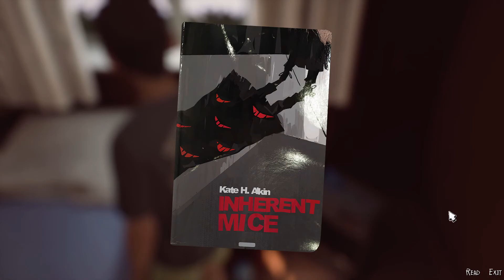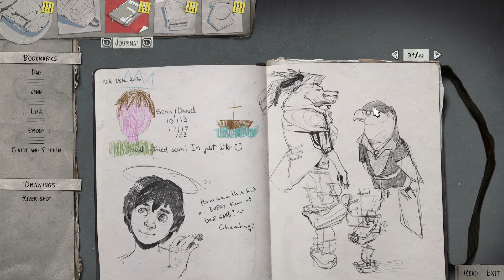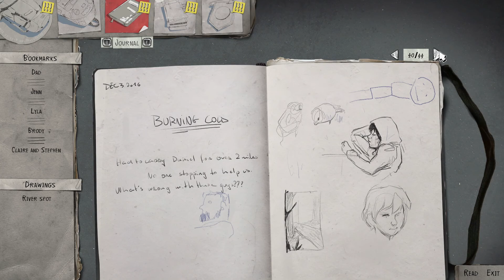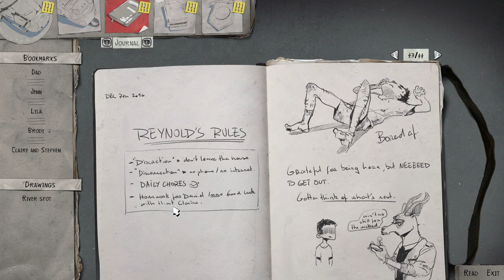Grandparents - Life Is Strange 2 Let's Play - Part 9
Hello Everyone! This series I'll be playing through Life is Strange 2. Leave a comment to let me know if you liked the video, and if not how you think I can improve. Thanks!